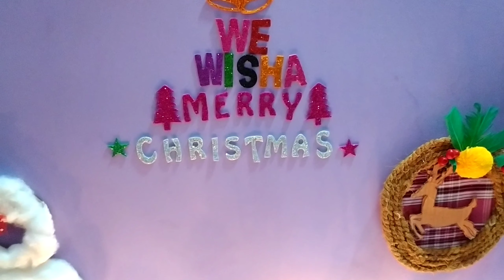🌲🕯️⛄Very easy Christmas DIYs & Decoration Idea💐❤️we wish u a merry christmas🌲⛄ craft for christmas❤️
In this video i am going to share 5christmas DIYs nd decoration idea.

Thank u
Rising creativity with varsha

bottle art
showman
christmas tree

1. 1 minute 4 toddler's Activities on christmas day ⛄4 different types of X-mas trees🌲⬆️motor skills🕯️

3.Props making at home with waste material for Christmas🌲⛄/ NEW YEAR❤️💐/ Birthday

4.Christmas ball DIY/ Christmas ball with Eggs tray/ DIY christmas glitter balls/ Christmas decor 🌲🔴🔵

come abd say hi on my other social media..